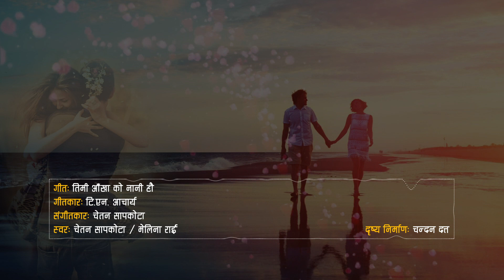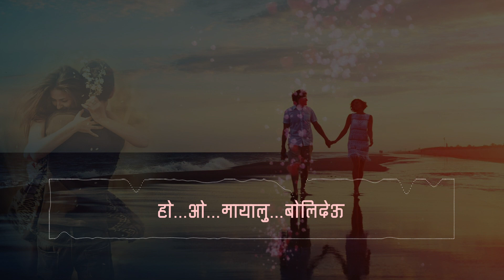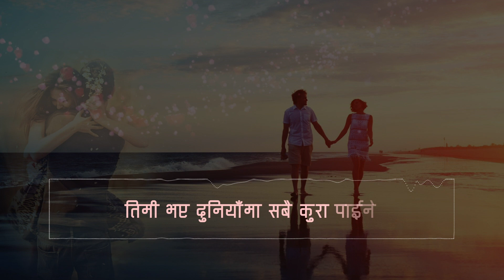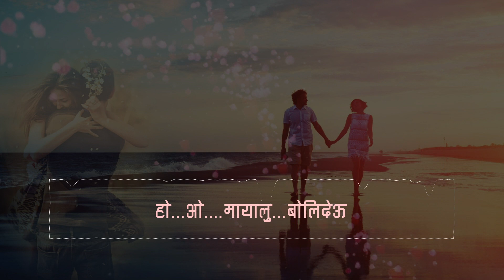TIMI AANKHA KO II TN ACHARYA II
The Premier Production is a digital platform where you can indulge yourself with the content of entertainment, information and art. The copy right of contents on this channel are fully reserved with The Premier Production. Using of this video on other channels without prior permission will be strictly prohibited. Embedding to the websites is allowed.